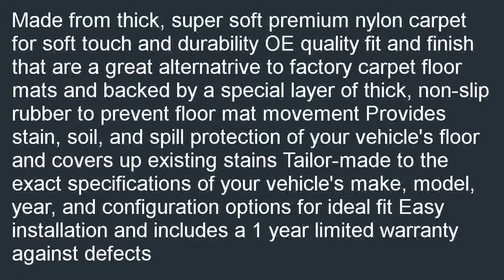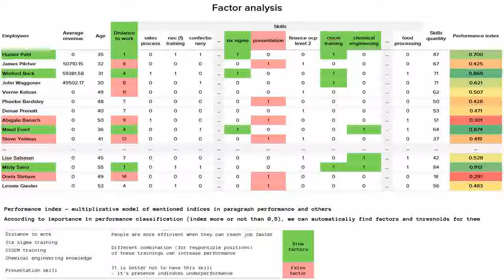Coverking Front Custom Fit Floor Mats for Select BMW 3 Series Models 40 Oz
Compare  B000KESZLC/? Coverking Front Custom Fit Floor Mats for Select BMW 3-Series Models - 40 Oz Carpet (Beige) promo. Best Deals on Gifts Ideal for Coverking Front Custom Fit Floor Mats for Select BMW 3-Series Models - 40 Oz Carpet (Beige).